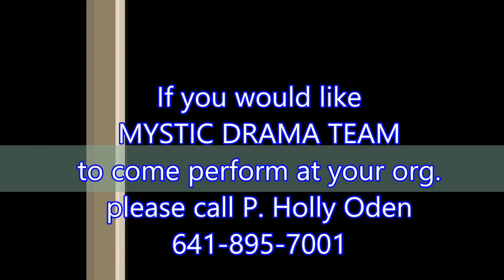Mystic Drama Team"s "Everything"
The name for the skit comes from the concept that God is always with us, in everything good, trying to reach us in the bad, seeking us and wanting us to do the same. This skit is done without speaking and with music playing